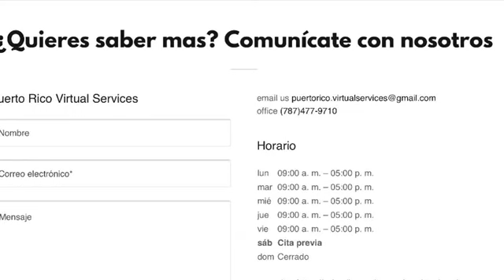360 Virtual Tour Services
We create 360 Virtual Tours for real estate properties residential y commercial. Are you a Real Estate Agent?
for more details about our services
Make a Virtual Tour a Reality now!